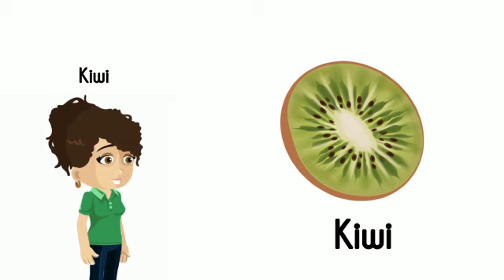Aprende inglés fácil | Las frutas | vocabulario desde cero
Aprende inglés fácil y rapido con videos cortos y sencillos que puedes repetir varias veces.